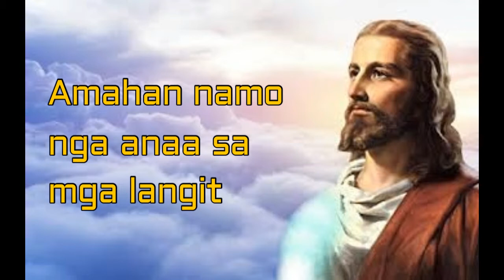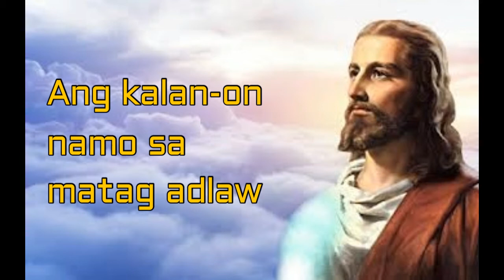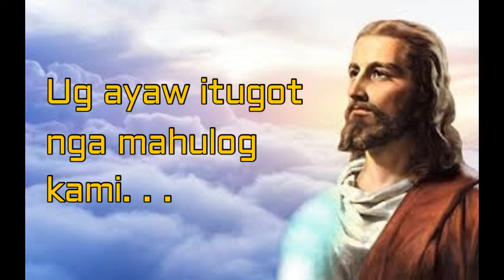Amahan Namo - L. J. Naval (cover) - lyrics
Album & Scorebook: Simbawit - Mga Awit sa Simbahanong/Kristohanong Katilingban